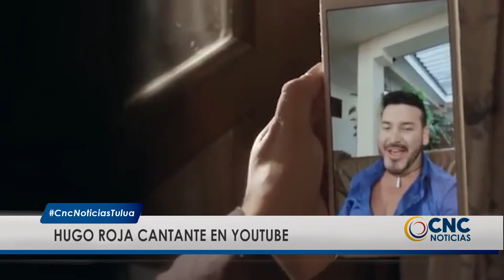Hugo Roja, Habla de sus últimos trabajos musicales en género musical y despecho